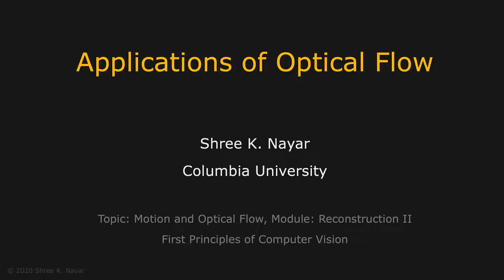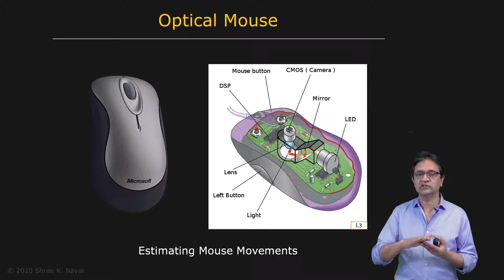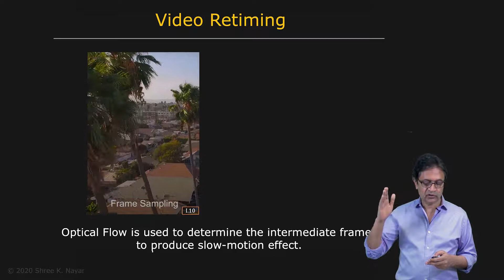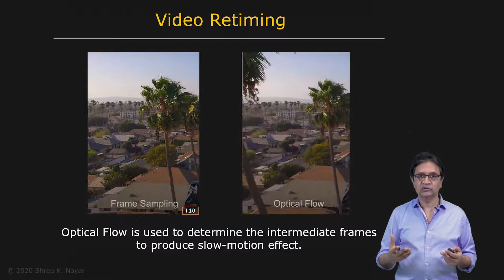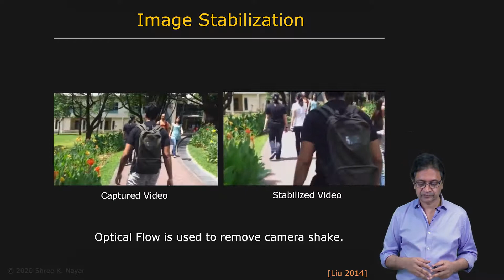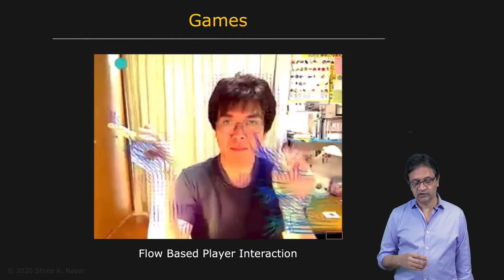Application of Optical Flow